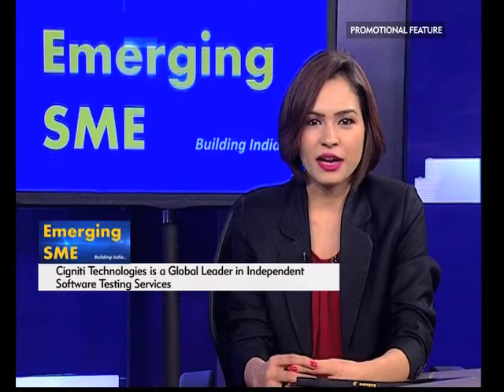Cigniti Technologies Interview